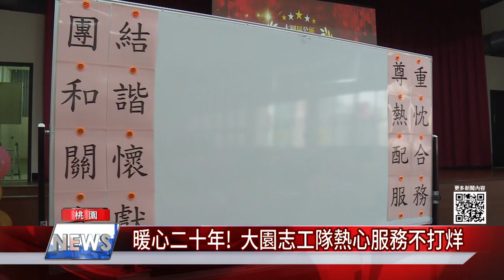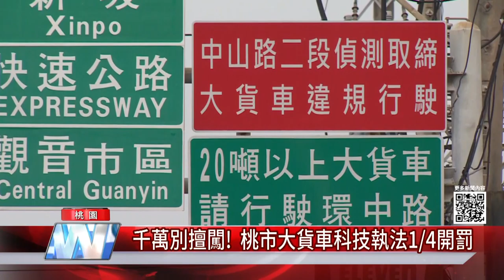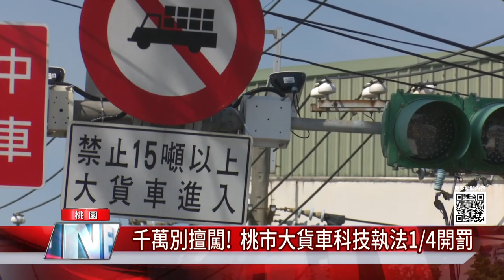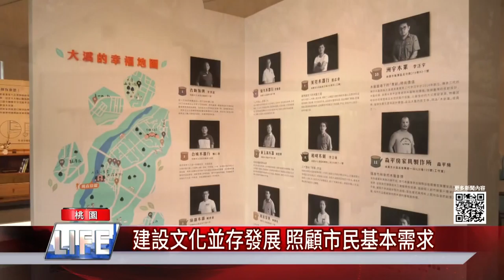中嘉桃園新聞|1100104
00：34 元旦升旗線上看!  鄭文燦盼打造宜居城市
03：03 桃園跨年改直播禁入場  民眾場外席地聽歌
06：41 暖心二十年!  大園志工隊熱心服務不打烊
09：14 千萬別擅闖!  桃市大貨車科技執法1/4開罰
12：02 建設文化並存發展  照顧市民基本需求